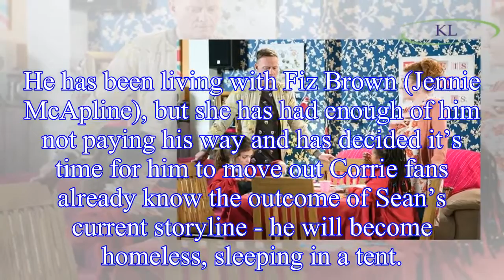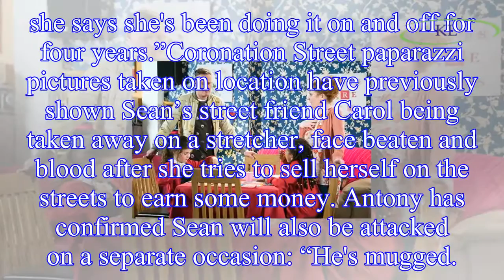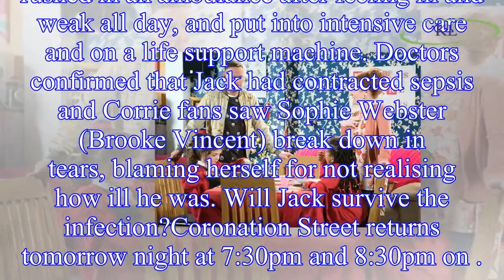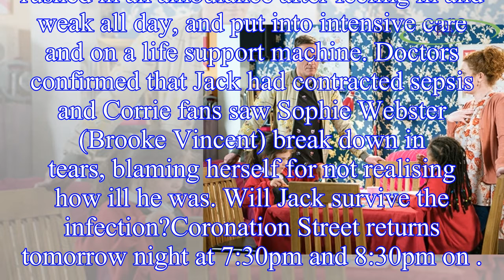Coronation Street spoilers: Sean Tully star exposes behind the scenes secrets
Coronation Street viewers have seen this week Rovers Return barman Sean Tully (played by Antony Cotton) told he has to find somewhere else to live
He has been living with Fiz Brown (Jennie McApline),